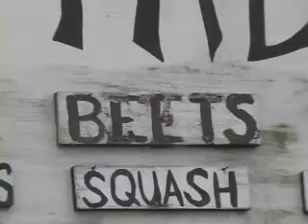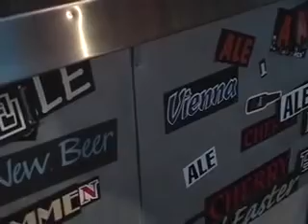Eating America short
just a glimpse of what it could be!